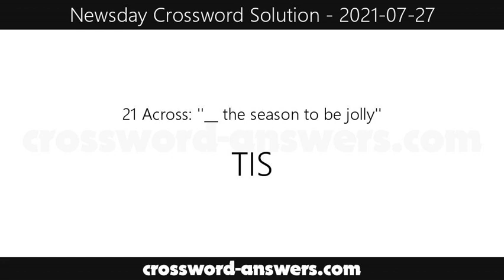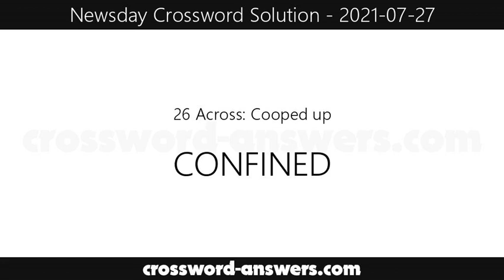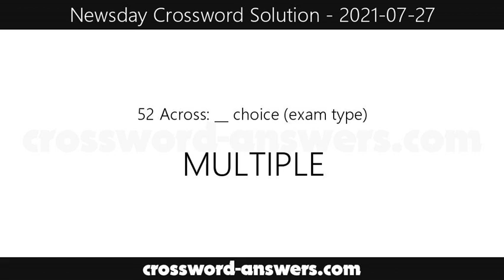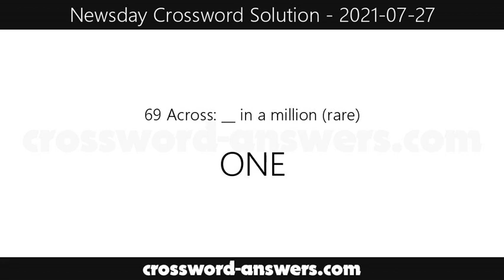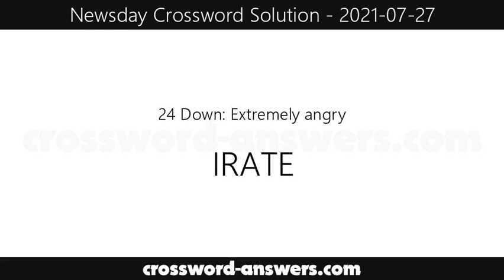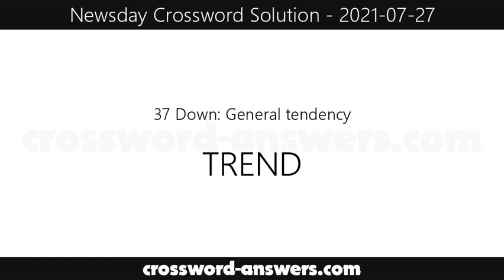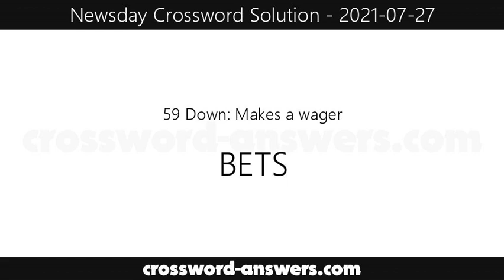Newsday Crossword Answers for Tuesday, July 27, 2021 ( 2021-07-27 )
The newsday crossword answers for the crossword published on Tuesday, July 27, 2021.